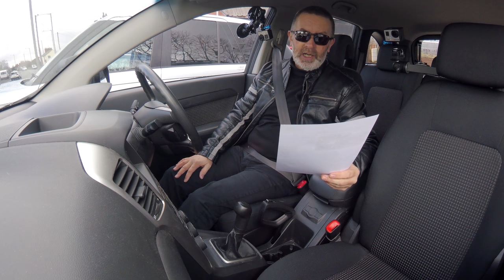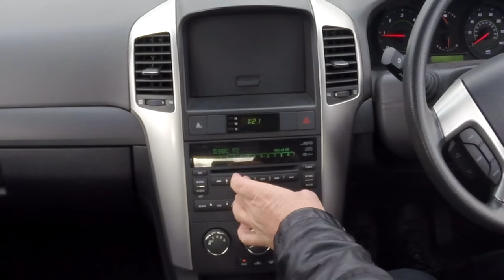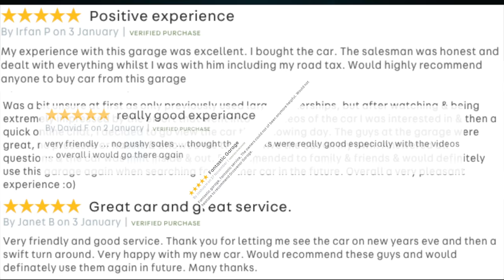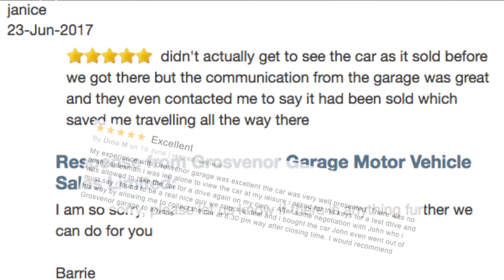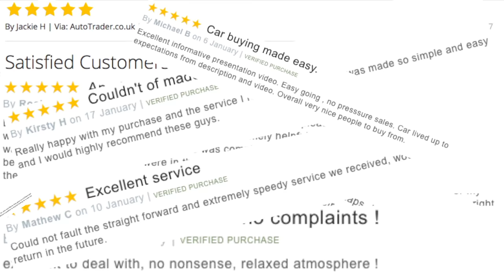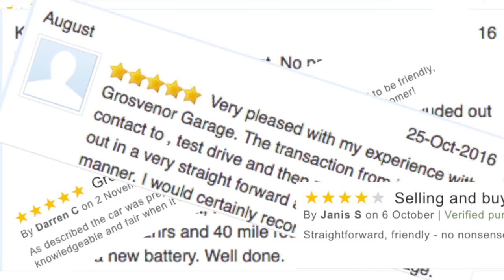Review and Virtual Video Test Drive In Our 2010 Chevrolet Captiva 2 0 VCDi LS 5dr